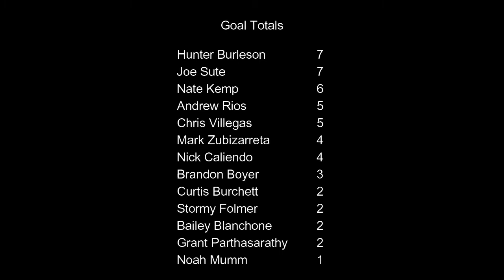Spring 2021 Purple Cobras Highlights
All 50 goals from the Purple Cobras Silver team for the Spring 2021 season!